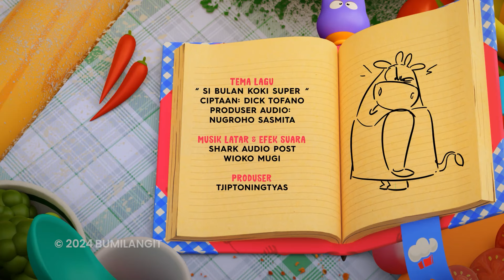BULAN DITANTANG MASAK DENGAN ALIEN 👽 | SI BULAN KOKI SUPER | LAGU ANAK | HEWAN LUCU | CERITA ISLAMI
Bulan habis baca buku seru banget... jadi dapet ide nih, Bulan mau masak yang rasanya planet-planet. EHH tapi kok tiba-tiba ada Alien?! TAKUUUT..

Bunda jadi inget pesan nabi, bahwa siapa yang menempuh perjalanan untuk mencari ilmu, maka ia akan dapat imbalan surga. Kita wajib untuk mencari ilmu.